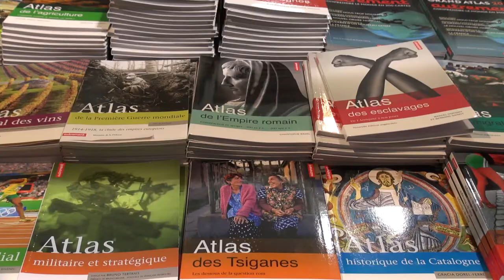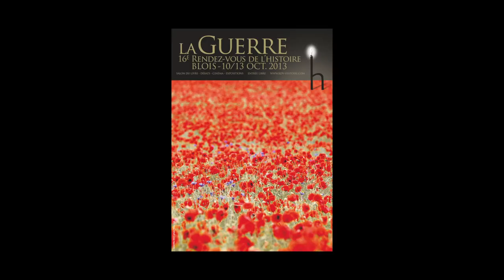Vincent Lemire - Révolutions quand les peuples font l'histoire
A l'occasion des Rendez-vous de l'Histoire de Blois, Vincent Lemire vous présente "Révolutions quand les peuples font l'histoire" aux éditions Belin.